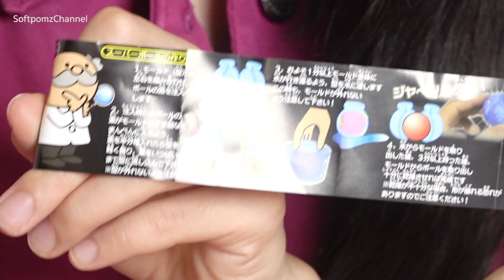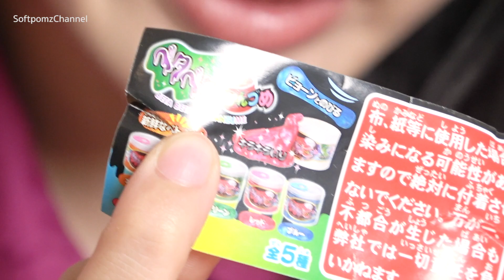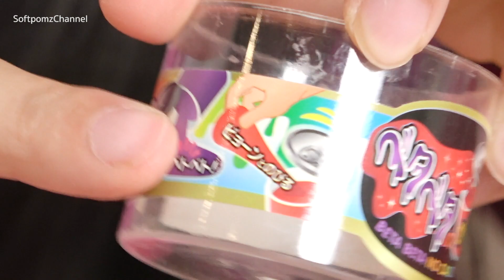ซื้อมาเพื่อ EP4: กาชาปองสไลม์แหย่ะๆ โครตหยึย!!【ซอฟรีวิว】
ยังไม่หมด!! จู่ๆทีมงานก็มาบอกว่า ยังมีกาชาปองที่แอบไปกดมาแบบเนียนๆอยู่อีก แล้วยังมีการมาบอกว่า รอบนี้...พีคแน่!!